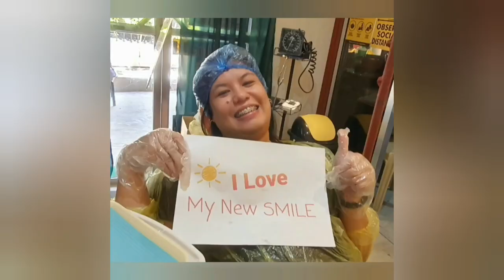MAGKANO ANG PUSTISO Bakit ang Hirap Sagutin ng Dentista? /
Magkano ang pustiso?
Isang sa madalas tanungin ng mga pasyente pag tumatawag o nag tetext sa isang dentista.
Ngunit para sa isang dentista napaka hirap sagutin ang katanungang ito.
Bakit? panoorin.kung paano dapat sagutin ng isang dentista ang tanong na ito.
Pag mag papagawa kayo ng pustiso aybiyong maayos at maganda na kasi kayo naman po ang gagamit . Pumili ng naayon sa gusto nyo saka itanong sa dentista. Wag kanvas ng kanvas di namn po yan appliances . Kung medyo mahal.po ang presyo mag ipon nalang po kesa mag pagawa kayo ng mura yun pala temporary denture lang ang abot ng budget nyo. Dyan mag uumpisa masira ang mga ngipin lalo na gagamitin nyo ng pang matagalan. Kaya isipin lahat bago mag pagawa mag ipon para maayos at maganda ang inyong smile.

My aim is to share, encourage and update ideas on any matter and issues relevant to everyone .

If you like to ask questions , post comments and suggestions or simply like your name to be shout out in my next vlogs, please post your messages in the comment section below

Estimated lang po ito at hindi po eksakto sa maaring singilin ng mga dental clinic. maaring mas mababa o mas mataas

Partial dentures

                                                         Ordinary Stay Plate          One piece casted           flexible
anterior or posterior                         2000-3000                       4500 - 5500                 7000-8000
anterior and posterior                      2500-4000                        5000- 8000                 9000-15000

Complete denture                           ordinary                              US                        Germany (Ivocap)
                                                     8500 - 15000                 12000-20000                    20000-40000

KEEP WATCHING MY VLOGS!